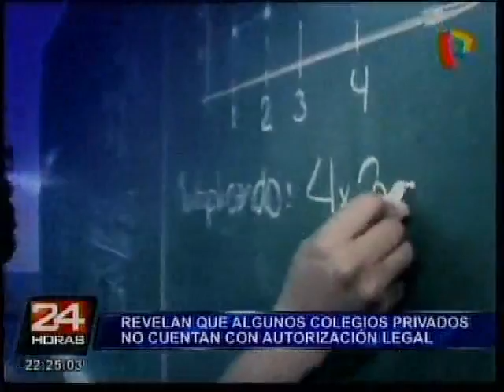Identicole, nuevo aplicativo para conocer si el colegio privado cuenta con autorización.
Identicole es el nuevo aplicativo presentado por el Ministerio de Educación para que los padres de familias puedan conocer si el colegio privado de la jurisdicción de Lima Metropolitana que han elegido para sus hijos cuenta con autorización y licencia de funcionamiento. El titular de Educación, Jaime Saavedra, señaló que se han detectado colegios que no tiene licencia y están operando. Saavedra también criticó a los colegios estatales debido a que un 70% de las escuelas requieren algún tipo de intervención.